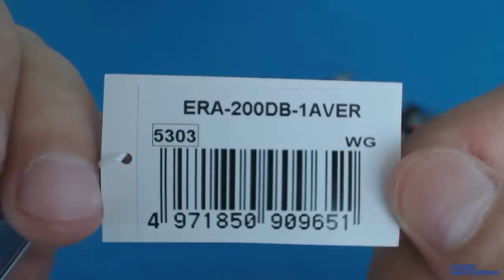Casio Еdifice ERA-200DB-1AV